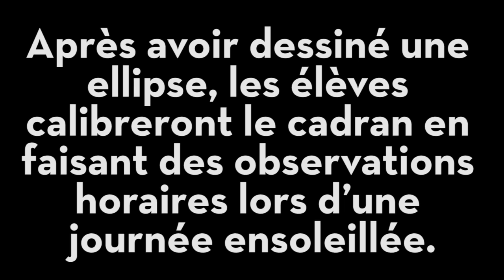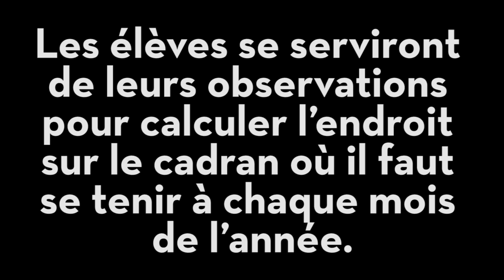Le cadran solaire humain HS